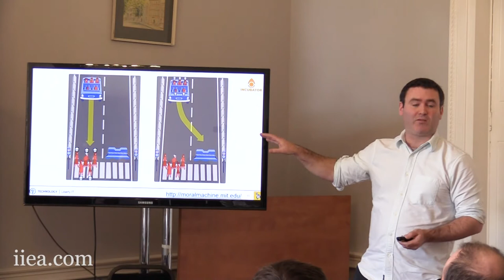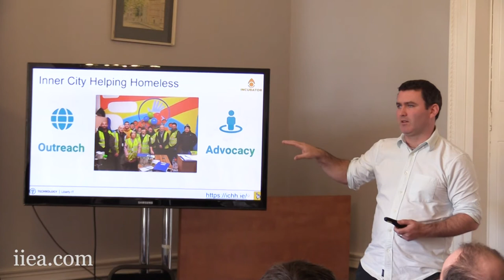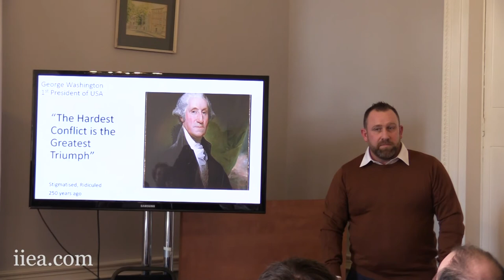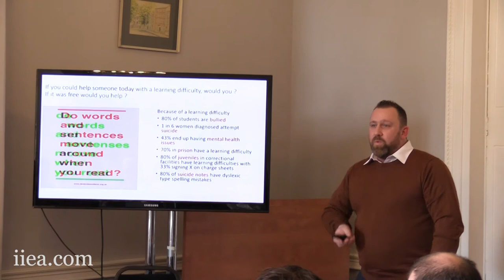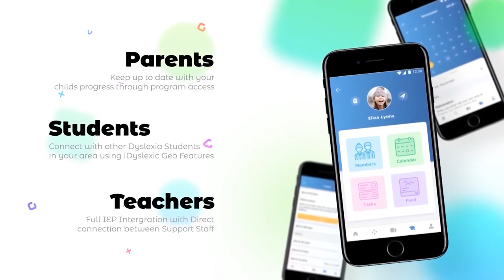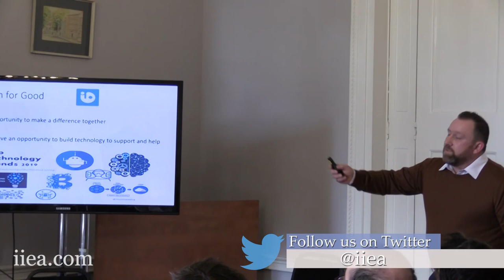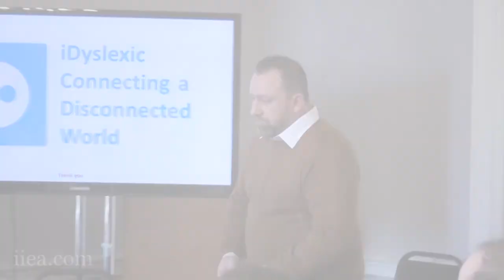Ellen Ward, Andy O'Sullivan, Mark Culleton - Impacting Society: Using Tech for Good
In this panel discussion, Ellen Ward, Co-Founder of Tech for Good Dublin outlines how technology can be harnessed to effect societal change, Andy O’Sullivan, Liberty IT Technologist, discusses the development of apps and other technology-based solutions to support homelessness services. Mark Culleton, COO at iDyslexic, presents the development of a social educational application for people living and working with dyslexia and/or ADHD.

About the Speaker:

Ellen Ward is Head of IT Systems at Concern Worldwide, co-founder of Tech for Good Dublin. Andy O’Sullivan is lead technologist on the Incubator innovation team at Liberty IT and one of Silicon Republic’s 10 Fintech Influencers to follow. Mark Culleton is COO at iDyslexic